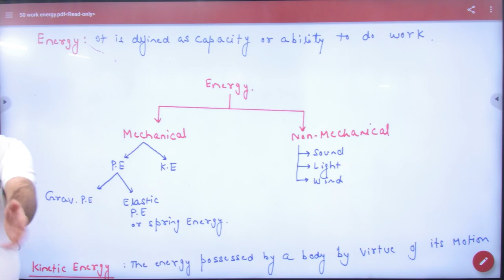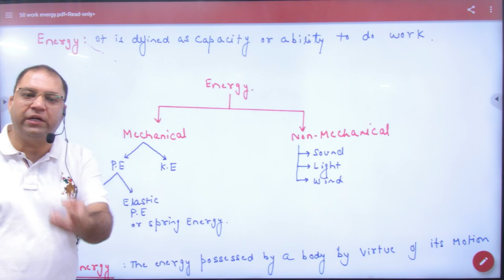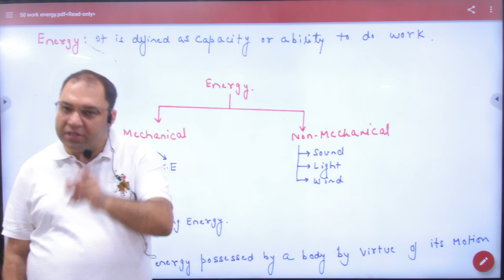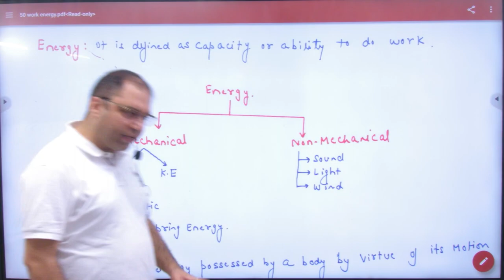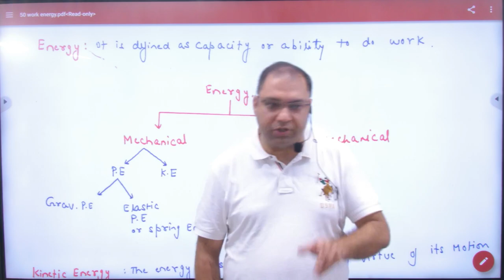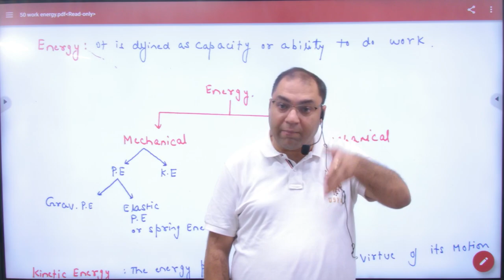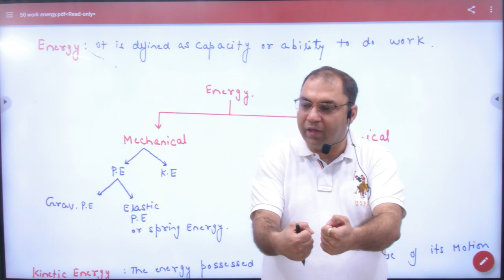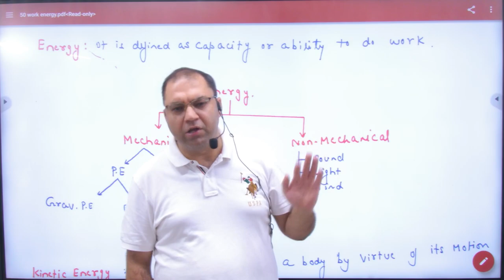2 Introduction to Energy